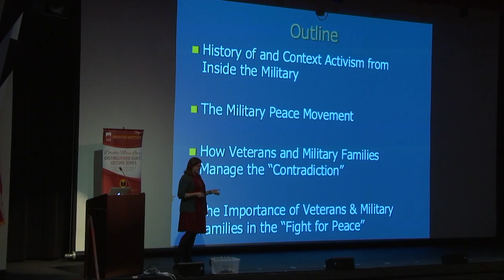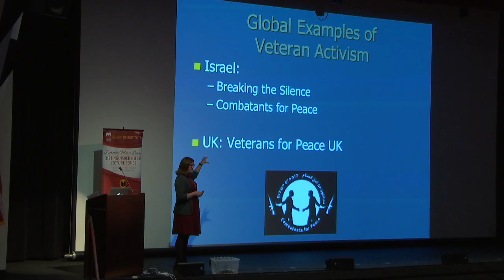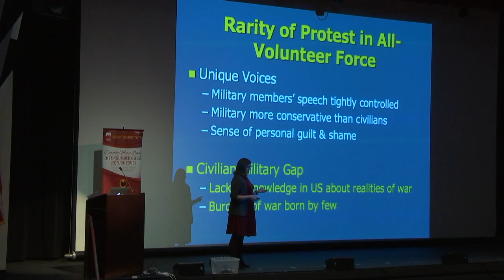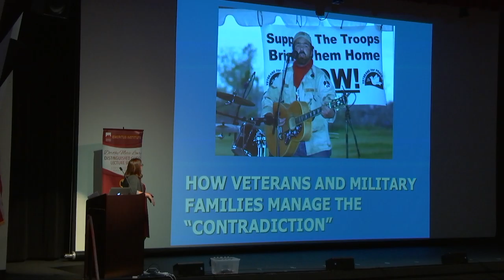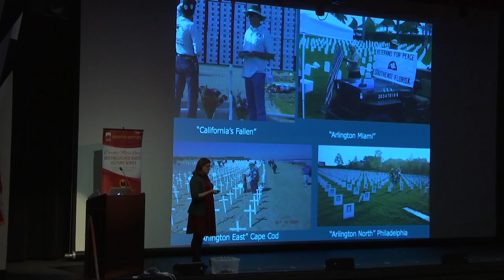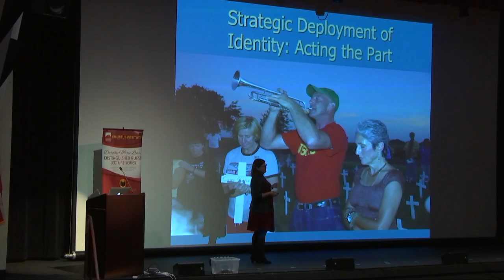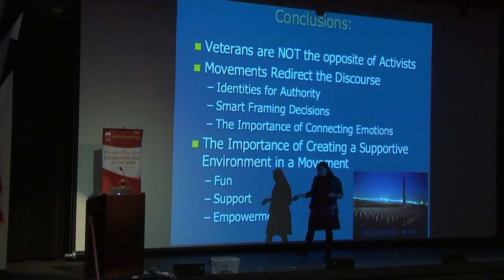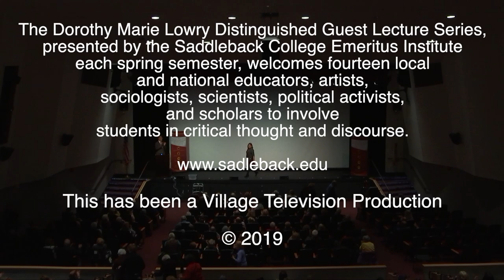Emeritus Lecture Series with Lisa Leitz February 28